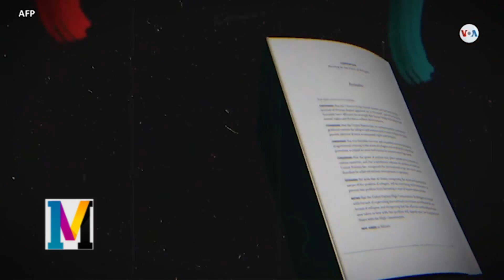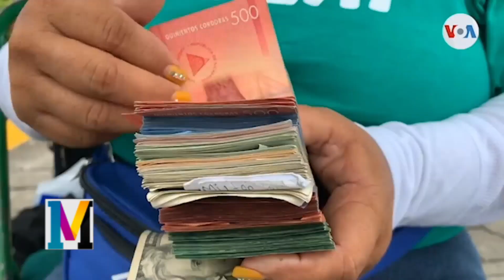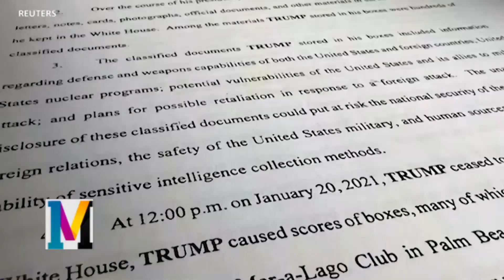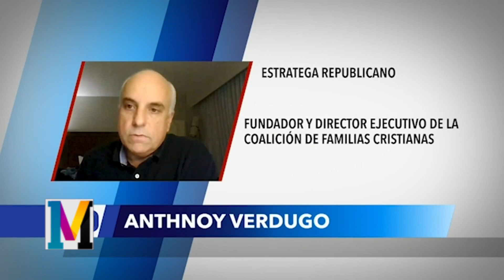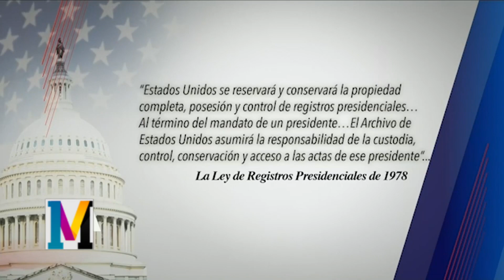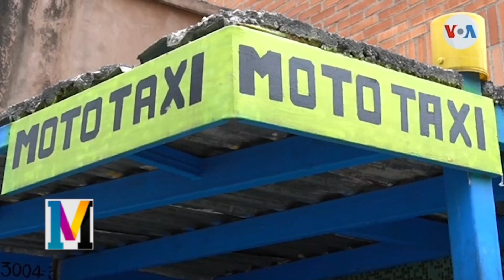20/06/2023 MATICES PROGRAMA ESPECIAL REFUGIADOS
Diferencias entre refugiados, asilados y desplazados internos.